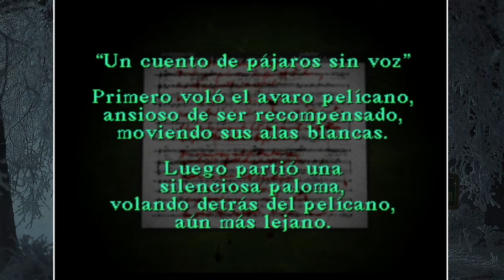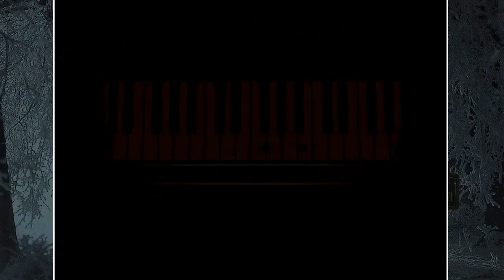Silent Hill PS1 | Capitulo 3 - La Escuela De Midwich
+ Anteriormente llegamos a la Escuela De Midwich tras la desaparicion de la hija de Harry "Cheryl" la cual todo parece indicar que se encuentra aqui ya que nos dejo un dibujo en el callejon como pista para que vinieramos a buscarla. ¿Sera una trampa? Y si no fuera ella?